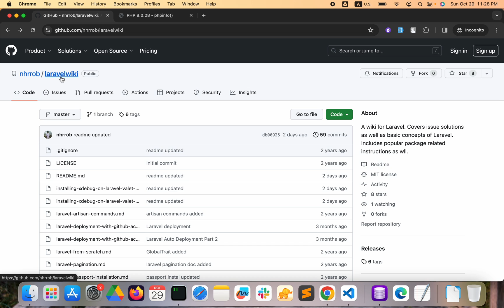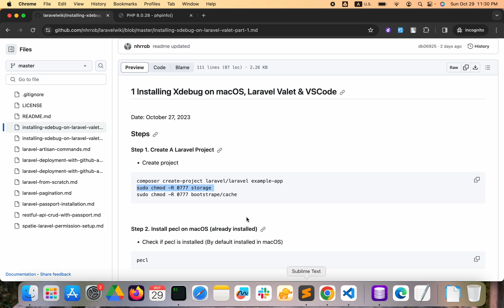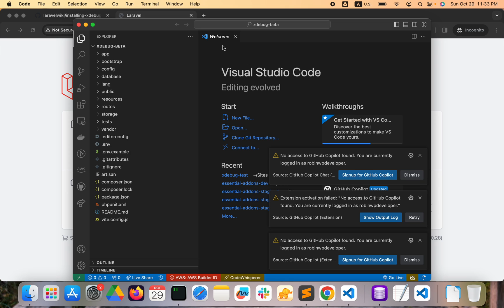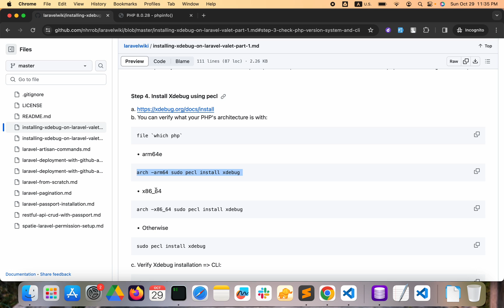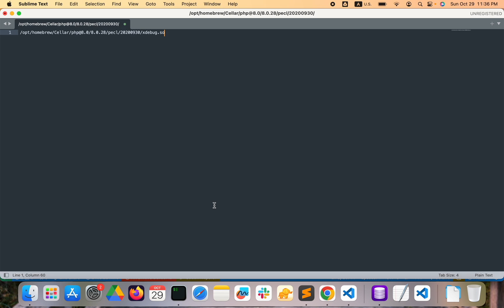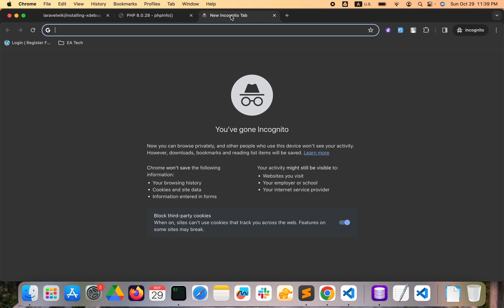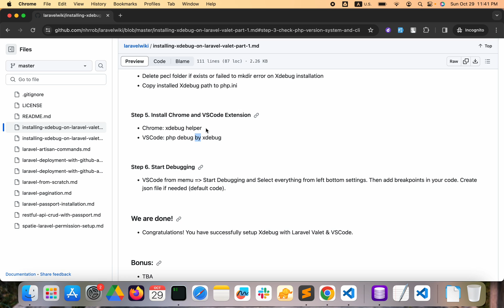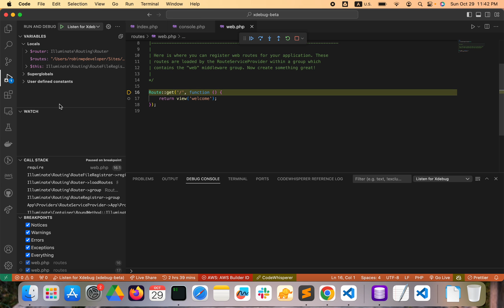1 Installing Xdebug on macOS, Laravel Valet & VSCode